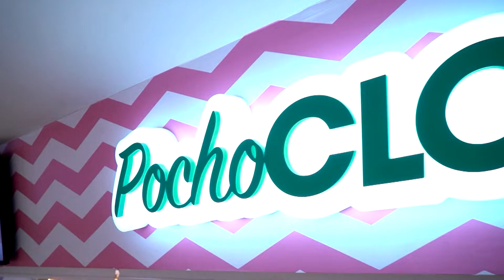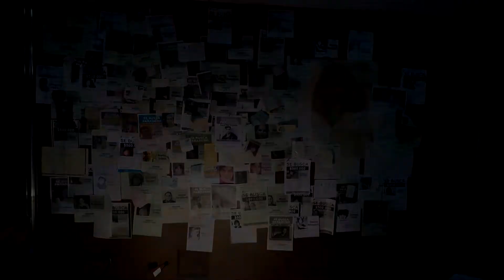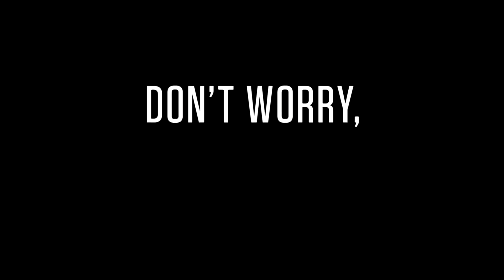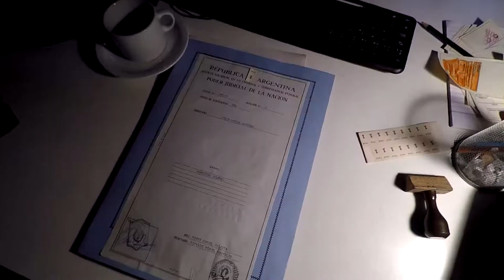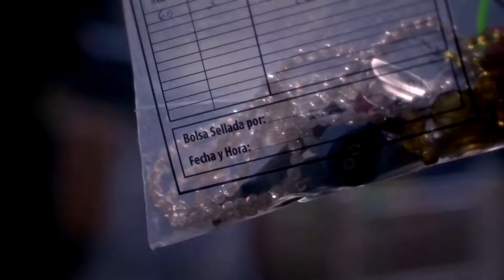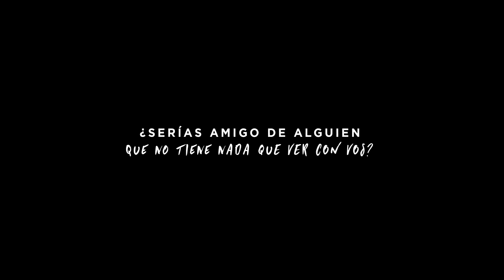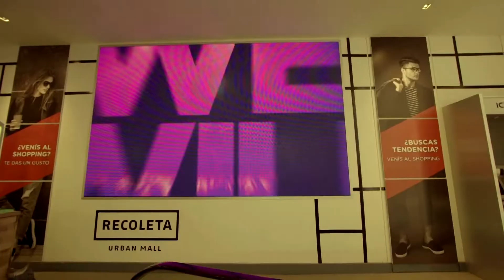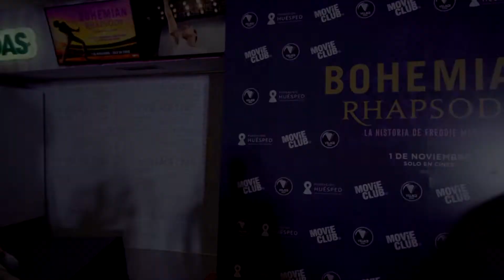Toma 1 - Programa #06 (07 de noviembre 2018)